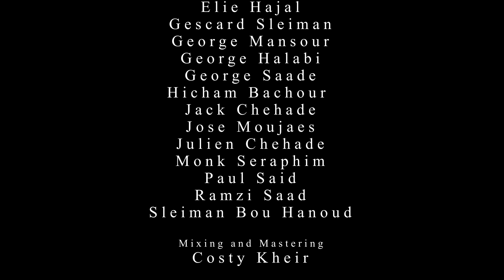خدمة الحماية المقدسة لوالدة الإله - قطع الأبوستيخن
الأبوستيخن والذكصا:  "أبو" تعني بعد، و"استيخن" تعني آية. وبالتالي كلمة ابوستيخن تعني ترنيمة ما بعد الآية. في صلاة الغروب تتلى قطع يسبقها آية من العهد القديم.
نقل هذه القطع الى العربية الاب نقولا مالك، باللحن الرابع وزن "لقد اعطيت".

Aposticha and Glory: "Apo" means after, and "sticha" means verse, thus the word Aposticha means the chant after the verse. During vespers a verse from the old testament is said before the hymn. Translated into Arabic by Father Nicola Malik, In Tone 4, scale "It Was Given".